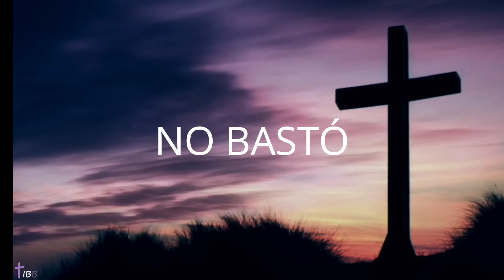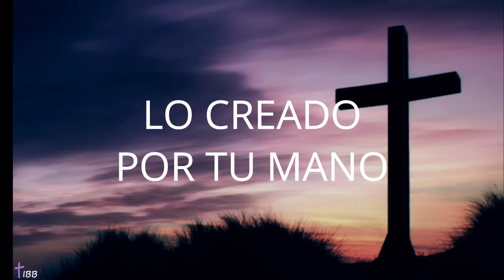POR AMOR (Letra)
Artista: Maranatha! Latin
POR AMOR
Sobre todo, poder y rey
Sobre toda, humanidad y ley
Sobre todo, lo creado por tu mano
Inventaste todo mi Señor.

Sobre todo, reino y nación
Y maravillas, que el mundo conoció
Sobre toda, riqueza y esplendor
Nada se compara a ti mi Dios.

En la cruz, moriste por amor
No bastó, dolor y humillación
Como flor, que alguien pisoteó
Quedaste Tú, y fue por mí
Por amor.

Por amor.

Por amor.
Por amor.